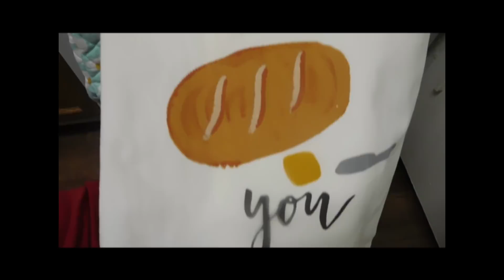OUR APARTMENT TOUR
We discussed how we downsized from a house to an apartment plus the apartment tour.